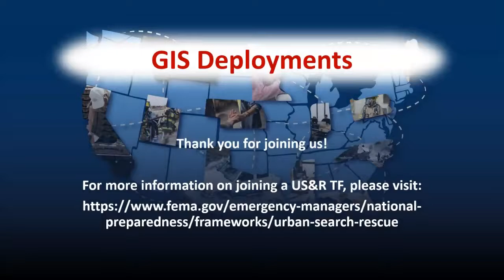GIS Deployments: How to Escape the Office with Jason Warzinik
Paul Doherty, FEMA Emergency Management Specialist (Geospatial), interviews Jason Warzinik, Boone County Fire, on his experiences deploying as a Tech Info Specialist (TIS) with Missouri Urban Search and Rescue (US&R) Task Force 1.